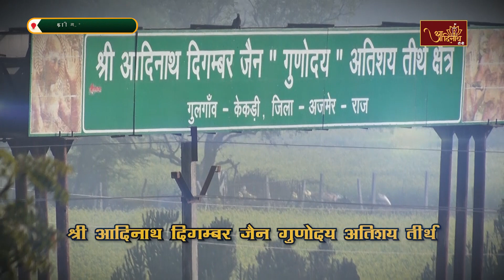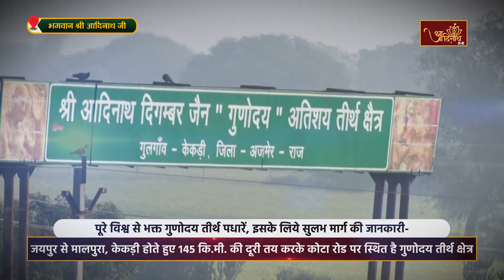Jin Abhishek | Gunoday Atishay kshetra, Gulgaon (RAJ) | 28.02.24 |शांतिधारा | गुलगांव, केकड़ी (राज.)